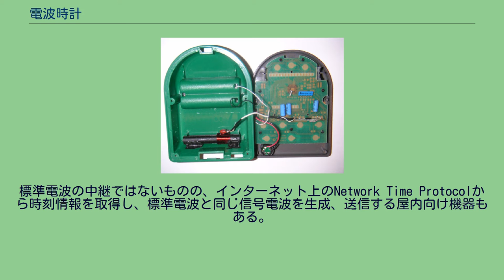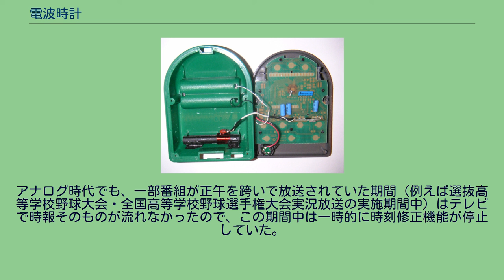電波時計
アナログ電波置時計 内部構造。
電波受信用のバーアンテナが確認できる（左下の棒状のもの）。
電波時計（でんぱどけい）は、標準電波を受信して誤差を自動修正する機能を持つ時計のことである。
標準電波の送信局から送信される原子時計による日付・時刻情報（タイムコード）の電波を受信し、自動的に時刻を合わせる時計が電波時計であり、電波が正常に受信できる環境に限り、秒単位で正確な時刻を知ることができる。
標準電波の情報を利用するため、夏時間（サマータイム）や閏秒によるずれも自動的に修正される。
ただしこれは時刻のずれを後から修正するというだけであり、夏時間の切り替え直後は（そのタイミングで受信しない限り）時刻はずれたままになる。
閏秒という制度についても、それに対応している（○時59分60秒といった表示を行える）訳でもない。
標準電波の受信の頻度は機種によって様々であり、前回の受信から次回の受信までの間の精度は、その時計（通常はクォーツ時計）自身に依存する。
受信頻度や時計の精度がさほど高くなくても、毎回もれなく受信できる環境であれば、意識されるような時刻のずれは生じない。
だが、以下のように電波の受信ができない場合には、その時計（同上）自身の精度によるずれが生じる事になる。
このほか、標準電波は光の速度で伝播するため、電波発信源より遠い場所においては数ミリ秒程度の誤差が発生する。
たとえば、送信所から300キロメートル離れた場所では約1ミリ秒遅れて受信することになる。
アナログクォーツ電波時計、コンビネーションクオーツ電波時計は一定の衝撃を受けても基準位置がずれる場合がある。
このため、電波時計が電波を正常に受信していても正確な時間を指さない場合がある。
基準位置の修正は針位置補正機能が付いていない限り、手作業で行う以外にない。
日本では「JJY」と呼ばれる標準電波の送信局があり、福島県大鷹鳥谷山のおおたかどや山標準電波送信所（送信周波数40kHz）と、福岡県と佐賀県との県境に位置する羽金山のはがね山標準電波送信所（送信周波数60kHz）の2つの送信所で、ほぼ日本全国をカバーしている（ただし先島諸島、小笠原諸島などは範囲外。逆に、日本と時差のない韓国・北朝鮮の全域に電波が届くために、日本製の電波時計がそのまま使用できる。時差が異なるグアムでも受信可能となっている）。
時刻合わせの手間がかからないという利点を生かし、メンテナンスしにくい場所に設置されることが多い掛時計や据え置き型の目覚まし時計のような製品が多数のメーカーより販売されている。
デジタル表示、アナログ表示ともいずれの製品もあるが、アナログ表示の方が若干高価な傾向にある（内部計時と針位置の同期を計る必要があり、構造が複雑になる）。
標準電波に含まれる日付情報を表示するカレンダー機能を持つものや、アナログ表示でも内部では午前と午後を認識して昼間のみ時報を鳴らす製品などもある。
最近は複数の国の電波に対応している機種や腕時計型の機種も製品化されている。
2009年近辺から受信装置の小型化・低価格化が急速に進み、2012年現在では、デジタル式小型目覚まし時計で家電量販店あるいはディスカウントストアでの実売価格が1000円未満のものも、デジタル式腕時計で2000円未満のものも売られている。
さらに、女性用のクォーツ時計並みの小型でファッション性の高い、特にブレスウォッチと呼べるようなデザインの製品も発売されている。
以下は主な「電波時計」機能名と、その受信可能局である。
電波受信可能域については、各社ごとによって説明・見解が異なっている。
上記3社の他にエルジンなど複数のメーカーより電波受信機能搭載の腕時計は多数発売されている。
一部の電子キットメーカーから基板などのセットが発売されており自分で組み立てることも可能である。
前述の電波が受信しにくい問題点を改善するために、屋外や窓際等の電波状態の良い場所で受信した電波を一旦復調し、別の周波数で時間情報を再送信する中継機が市販されている。
シチズンから発売されている9ZZ005-008（リズム時計製）という製品は、東西の受信可能な周波数のうち、手動切替スイッチで選択した周波数を受信し、送信用の切替スイッチで選択した東西の周波数のいずれかで中継することができる。
標準電波の中継ではないものの、インターネット上のNetwork Time Protocolから時刻情報を取得し、標準電波と同じ信号電波を生成、送信する屋内向け機器もある。
厳密には標準電波とは時刻信号のズレがあり...